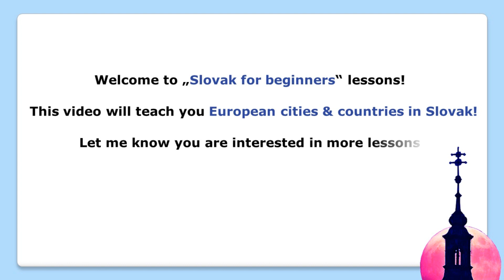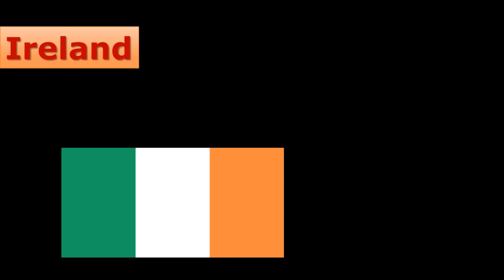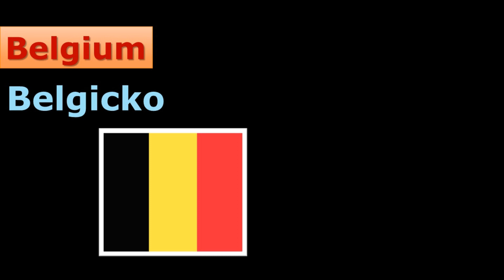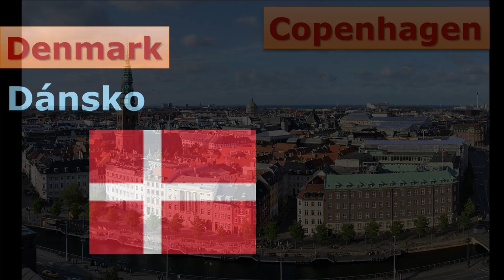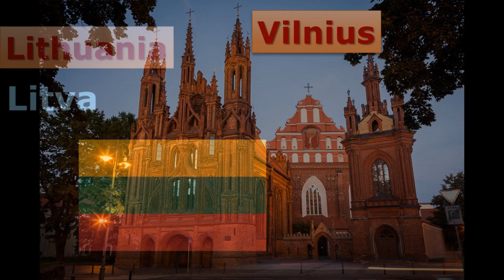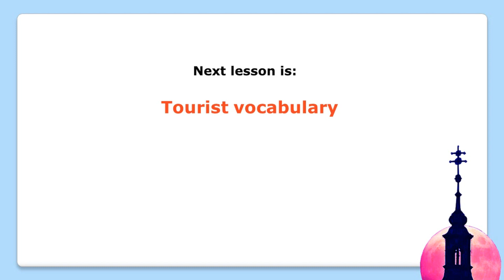European countries & cities in SLOVAK!